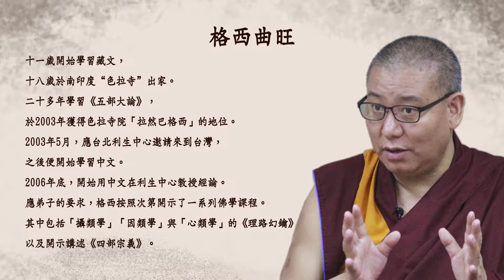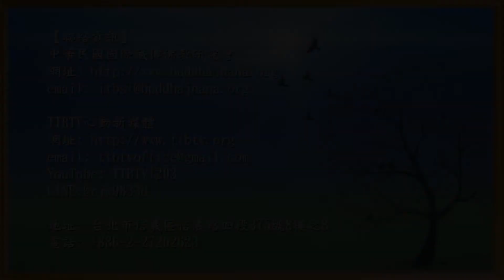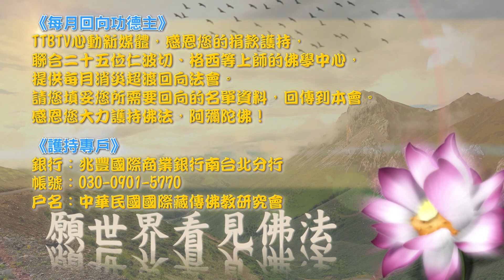格西曲旺【三主要道11】中文字幕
♥指導上師: 格西曲望
對於一名嚮往解脫的修行人來說，最主要的必經之路，就是出離

心、菩提心與證悟空性的智慧。除此之外，沒有別的更重要的途

徑，所以宗喀巴大師稱之為“三主要道”。

現在很多居士都想修行，卻不知道從何入手。有些人雖然懂得一

些佛教理論，但具體的修法卻不太清楚，從而導致了一系列的問

題。《三主要道》主要就是介紹修行次第，讓我們的修行就不會

再盲目而無有計劃

☆★LINE粉絲團帳號: @rjw9833d ★☆